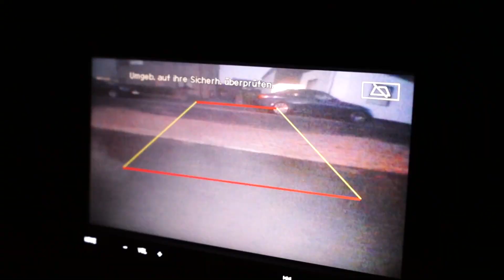MOTOR GEHT AUS! Kurbelwellensensor am Alfa 147 wechseln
Nach dem mein Motor einfach ausgegangen ist und öfter mal auf Betriebstemperatur nicht mehr angesprungen ist. Habe ich ihn ausgelesen der Fehlercode war P0335 Sensor Motordrehzahl. Also habe ich den Kurbelwellensensor / OT-Geber / Drehzahlsensor gewechselt.